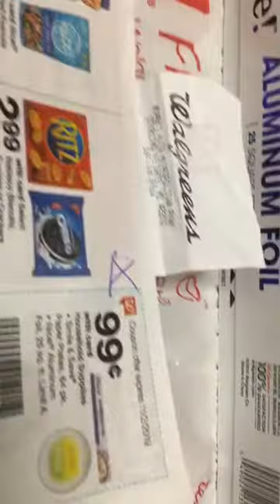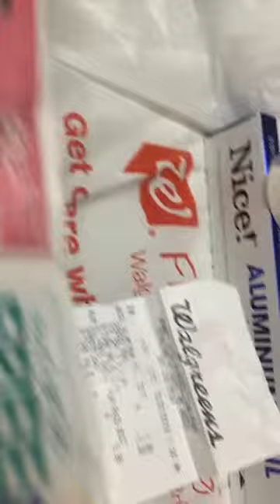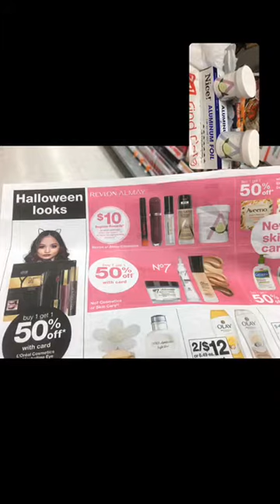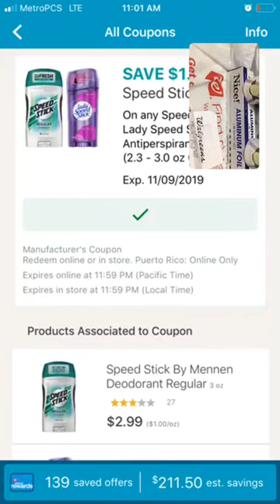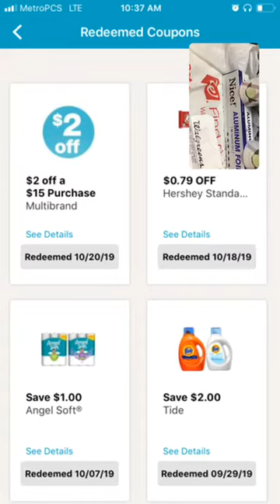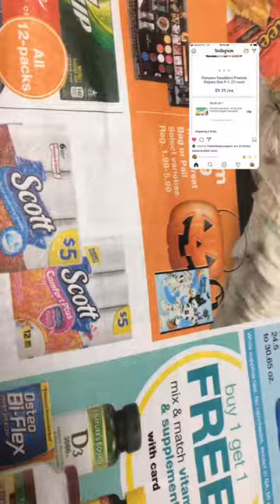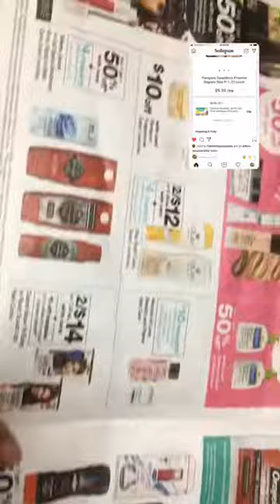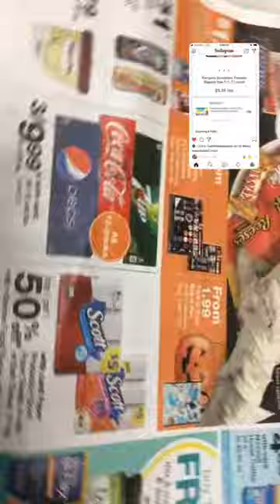Mi compra de hoy Walgreens